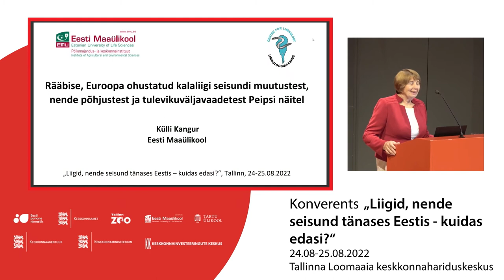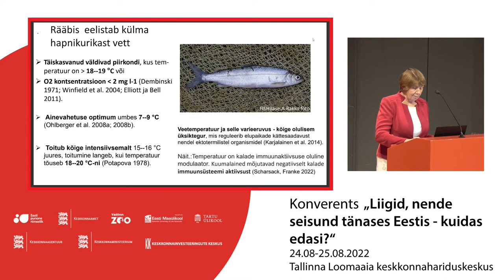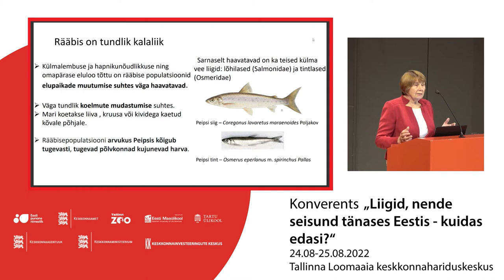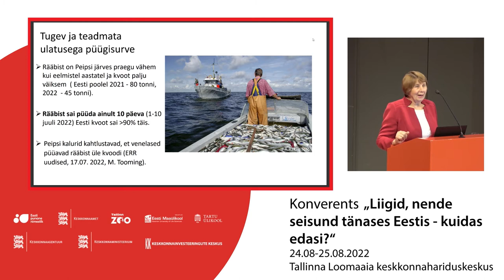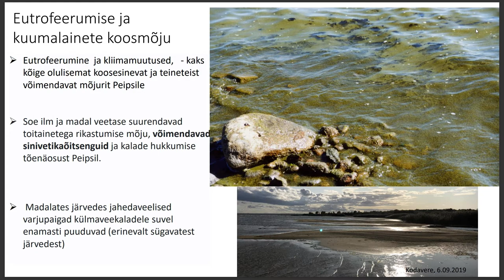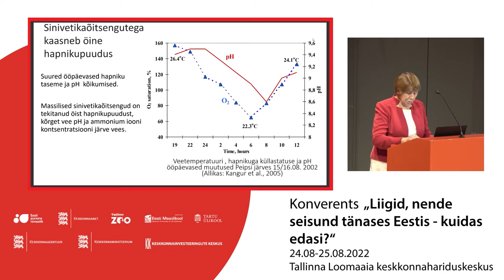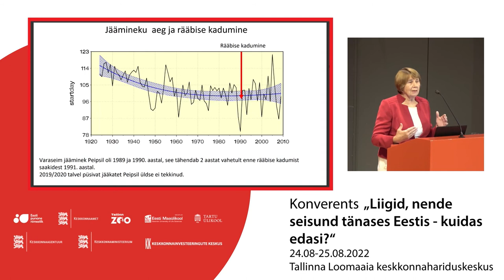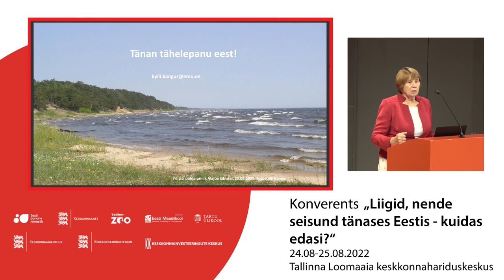Rääbise, Euroopa ohustatud kalaliigi seisundi muutustest. Külli Kangur, Eesti Maaülikool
Rääbise, Euroopa ohustatud kalaliigi seisundi muutustest, nende põhjustest ja tulevikuväljavaadetest Peipsi näitel. Külli Kangur, Eesti Maaülikool

2022. aasta liigikaitse konverents toimus 24.-25. augustil  Tallinna Loomaaia keskkonnahariduse keskuses. Konverentsil tutvustati Eesti liikide seisundit ja liigikaitselisi teadusuuringuid, sealhulgas avalikustati Eesti liikide aastatepikkuse ohustatuse hindamise tulemused.

Konverentsi korraldasid Tallinna Loomaaed, Keskkonnaamet, Keskkonnaministeerium, Keskkonnaagentuur, Eesti Maaülikool, Tartu Ülikool.
Konverentsi korraldamist toetas Keskkonnainvesteeringute Keskuse (KIK) looduskaitse programmi projekt nr 12244 „Eesti ohustatud liikide punane nimestik - II. etapp”.